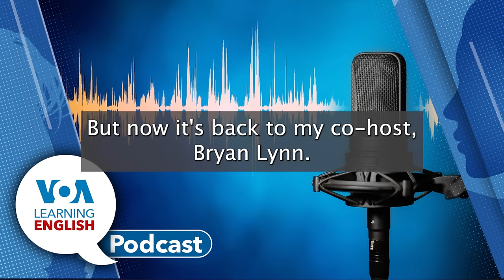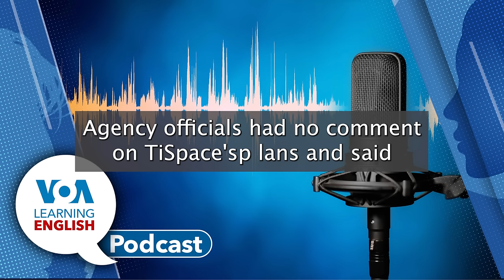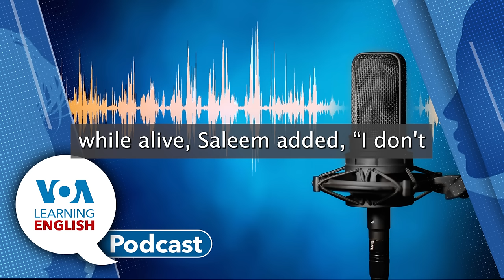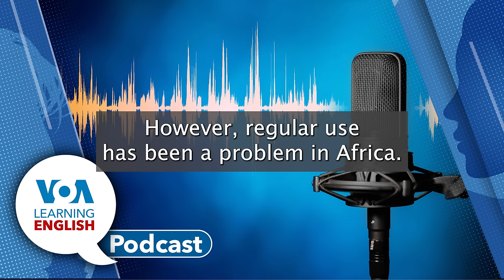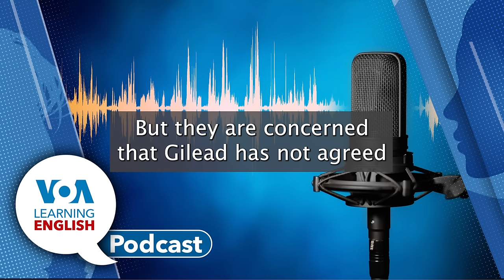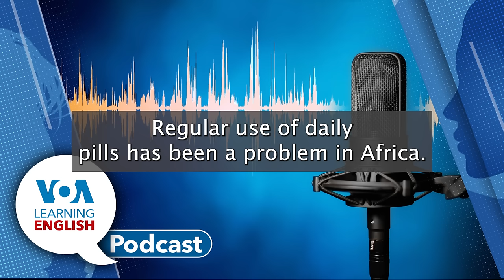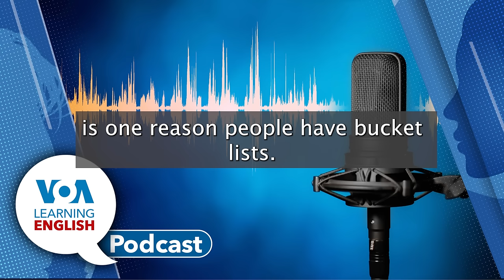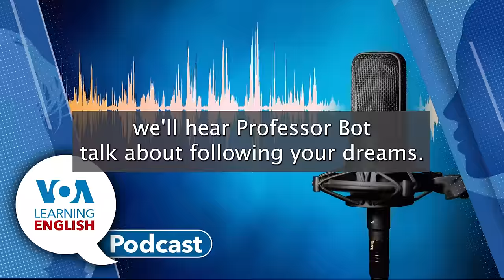Taiwanese rocket, Screaming mummy, Injection to prevent AIDS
Bryan Lynn and Caty Weaver are the hosts of the Learning English podcast for Tuesday, August 6, 2024.

0:56 Bryan starts with a report on a Taiwanese business seeking to launch a rocket from Japan. The planned launch comes as Japan seeks to invest $26 billion in its space agency over the next 10 years. The idea is to create a space hub to serve Asian nations and, possibly, other private U.S. businesses.

6:07 John Russell follows with a scientific report on the mysterious remains of an ancient Egyptian woman. The woman has her mouth open in what appears to be a scream. In a study, scientists suggested that the "Screaming Woman" mummy may have died in pain and experienced a form of muscular hardening known as a cadaveric spasm. This rare kind of spasm happens at the moment of death.

Ashley Thompson has a promotional spot for Let’s Learn English with Anna.

11:17 For the Health & Lifestyle report, Anna Matteo and Jill Robbins say a new study has found that the twice-yearly injections of a treatment for AIDS were 100 percent effective in preventing new HIV infections in women. The U.S. drugmaker Gilead sells the drug treatment under the name Sunlenca. The drug is approved in the United States, Canada, Europe, and other places, but only as a treatment for HIV. The U.N. says HIV infects about 1.3 million people every year and kills more than 600,000, mainly in Africa. While much progress has been made in Africa, HIV infections are rising in Eastern Europe, Latin America, and the Middle East.

19:15 Anna then joins Caty in the studio to discuss the study. Anna says that an expert believes the twice-yearly injections give people a choice. The infrequent injections take away the stigma or shame around taking pills to prevent HIV.

22:03 Andrew Smith joins Jill for the Lesson of the Day. The lesson is based on lesson 30, the final lesson of Let’s Learn English – Level 2.